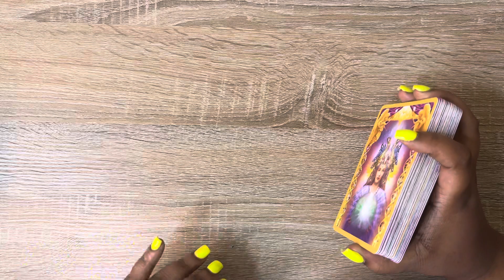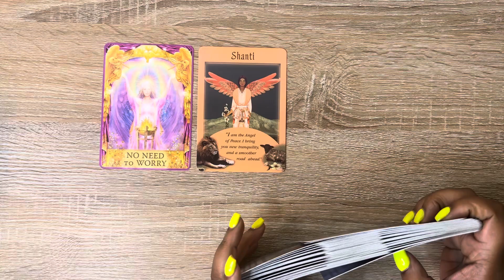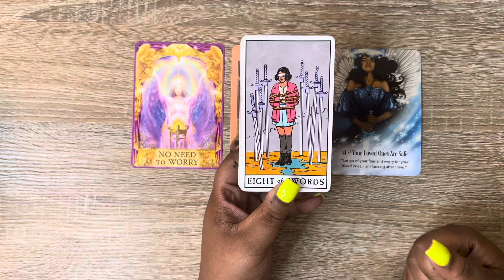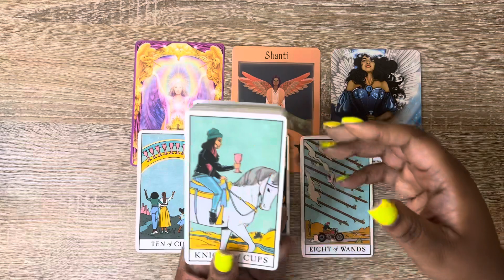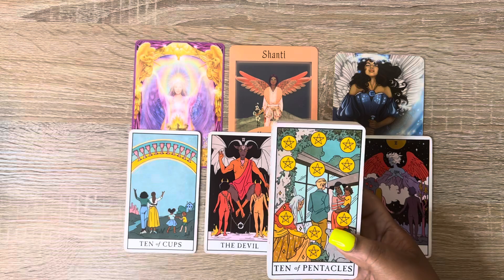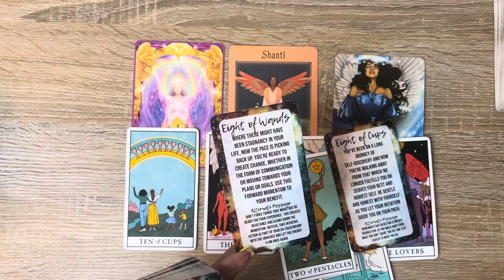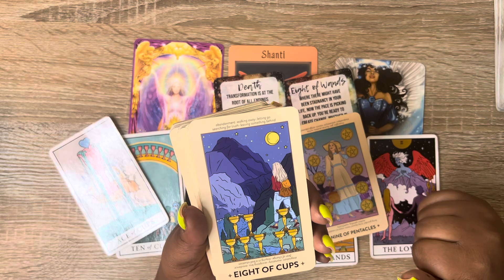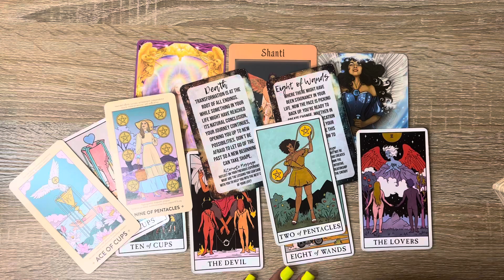CANCER TAROT 🦀♋️|DON'T WORRY YOU WILL BE HAPPY WITH THE OUTCOME OF THIS SITUATION‼️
🗣 𝑪𝑨𝑳𝑳𝑰𝑵𝑮 𝑨𝑳𝑳 𝑪𝑨𝑵𝑪𝑬𝑹𝑺 (no matter the placements)!!!

Hi I’m Bridgette aka 𝑻𝒉𝒆𝒆𝑩𝒐𝒔𝒔𝑳𝒂𝒅𝒚𝑩! Welcome to The Cancerian Vibe, your home for Cancer Tarot! I am a Cancer (sun). You will only find cancer tarot readings here, crosswatchers are welcome, but I invite you to check out readings I've done for your other placements here 👉🏽

✨𝐄𝐕𝐄𝐑𝐘𝐓𝐇𝐈𝐍𝐆 you to know can be found here!

TIMESTAMPS:
0:00 Intro
0:57 Reading Begins
19:15 Outro

💕 𝐒𝐏𝐄𝐂𝐈𝐀𝐋 𝐎𝐅𝐅𝐄𝐑𝐒💕

♋️🦀CANCER SEASON PROMO👇🏽

20 Min 1on1 Session with Me!!

If you're interested in 1:1 Spiritual, Business or Tarot Mentorship/Coaching schedule your 𝘍𝘙𝘌𝘌 call to apply to work with me here 👉🏽

It is truly appreciated & I claim you’ll receive it back tenfold.